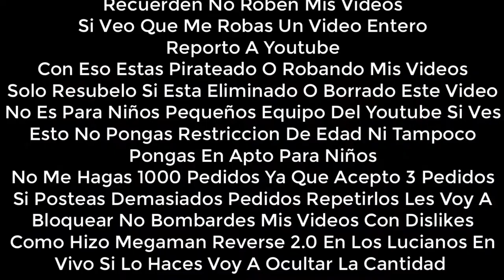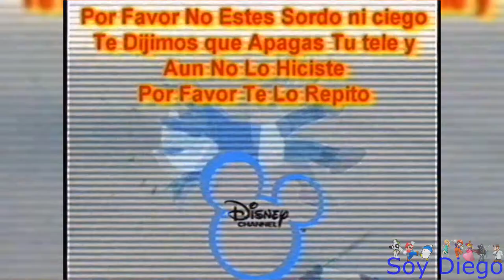[FALSO] Pantalla antipirateria de Disney Channel (Latinoamerica, 2003-2010)